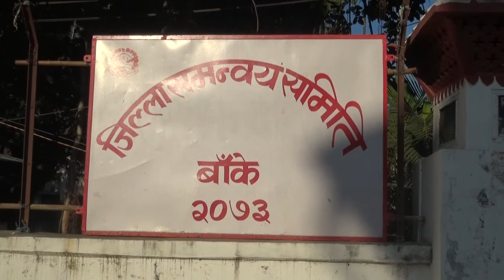क्रसर,बालुवा उद्योगले सम्बन्धीत सरकारी निकायको निर्देशन पालना नगरेको बाँके जिल्ला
बाँके जिल्लाका क्रसर,बालुवा उद्योगले सम्बन्धीत सरकारी निकायको निर्देशन पालना नगरेको र केही बाहेक अन्य मापदण्ड बिपरित उद्योग संचालन गरिरहेको अबस्थामा बाँके जिल्लाकी नि.जिल्ला समन्वय अधिकारीको भनाई
प्रश्नहरु-वर्तमान अबस्था,समस्या र चुनौती,अवैध उत्खनन्,समन्वय को को संग गर्नु पर्ने,अनुगमन,कामको चाप आदी